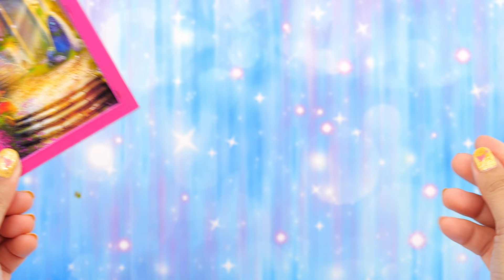DIY Miniature Cardboard House Car Style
DIY How to Make Miniature Cardboard House Car Style with Beautiful Pink Decoration for Girl including Bedroom, Bathroom and Kitchen and accessories.